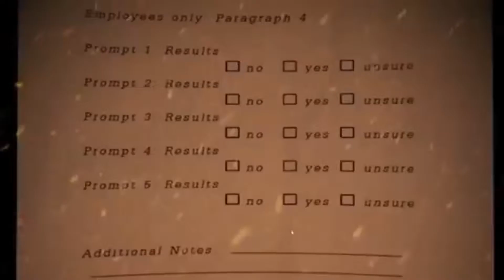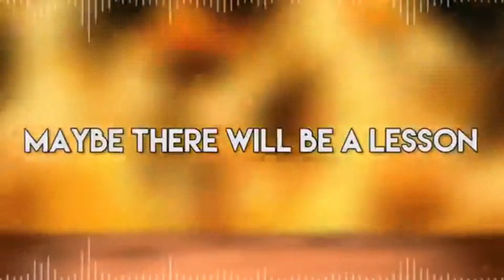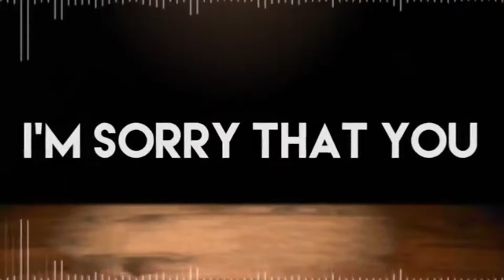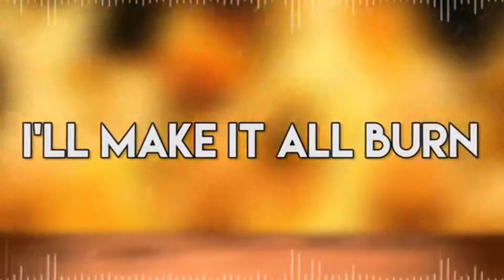INSTRUMENTAL ► FNAF 6 Song "Nothing Remains"